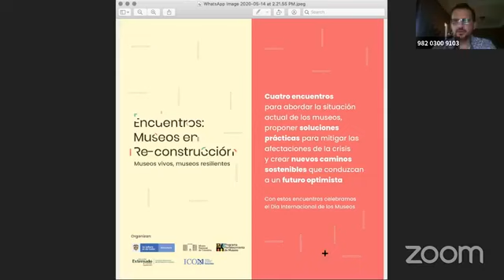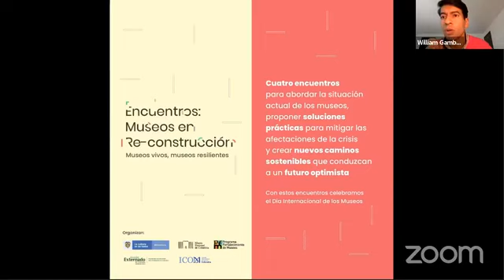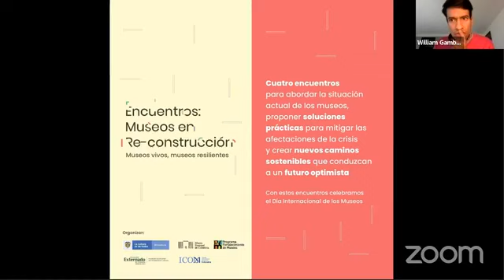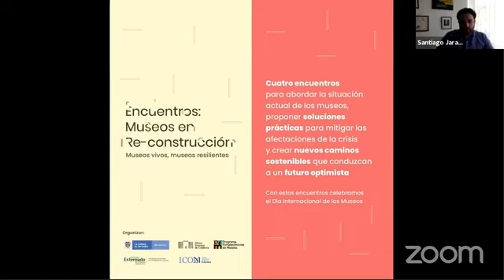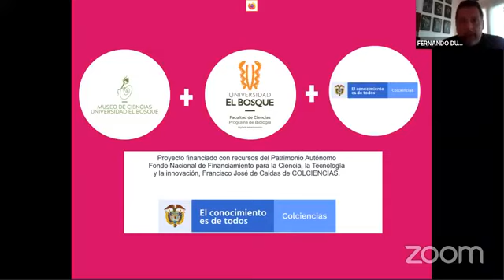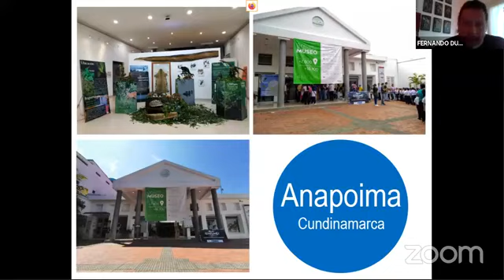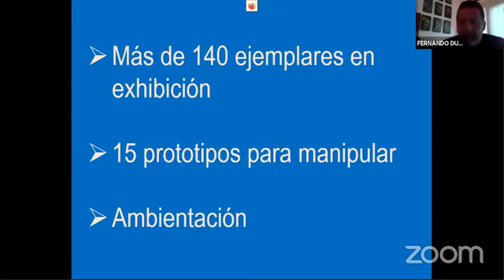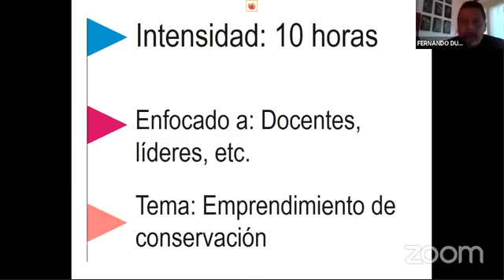Encuentro 1: “Reabrir museos en tiempos de pandemia”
Encuentro de museos en reconstrucción: museos vivos, resilientes, vigentes, creativos, recursivos, reinventados, readaptados.